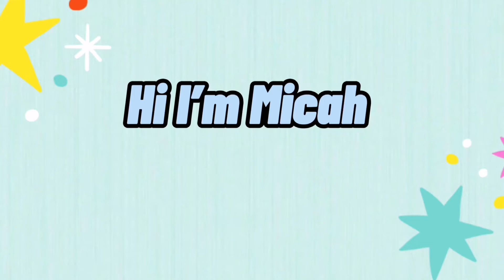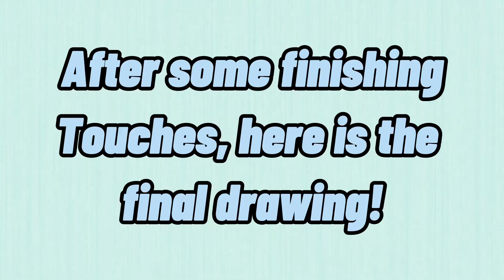Entering Cyrene Art’s DTIYS!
In this video, I enter Cyrene Art's DTIYS competition! This was a super fun piece to draw, and I tried something new by using purple for shading, and using blue in the hair for highlights!

Recently, most of my videos have been DTIYS challenges... I have been facing some creative art block lately, and I always turn to studies or dtiys to get me out of art block. I think dtyis videos are much more interesting, so that's what I have been doing and posting.

List of art supplies: Canson XL sketchbook, Ohuhu brush markers 72 set, Ohuhu brush markers skin tone set, Ohuhu brush markers pastel set, white gel pen (sakura gelly roll), STA waterproof fine liners

iPhone to film and CapCut to edit

Sub count at the time of posting: 21 (we gained 10 more since the last video! TYSM!!!)